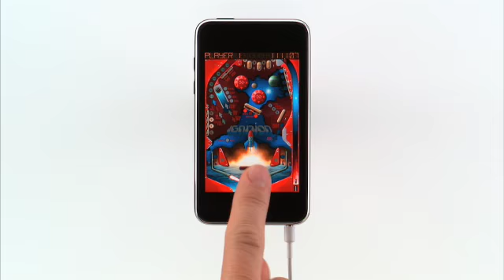Apple iPhone Game Pinball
Apple iPhone and iPod Touch Game Demo Pinball